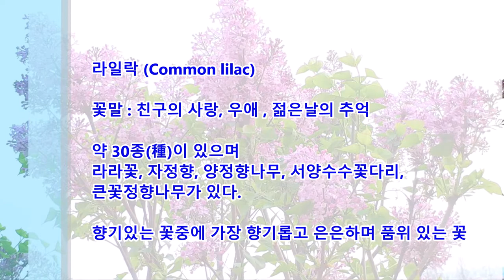라일락꽃 향연 (Common lilac) 라일락나무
라일락 (Common lilac)
꽃말 : 친구의 사랑, 우애 , 젊은날의 추억

약 30종(種)이 있으며
리라꽃, 자정향, 양정향나무, 서양수수꽃다리,
큰꽃정향나무가 있다.

향기있는 꽃중에 가장 향기롭고 은은하며 품위 있는 꽃